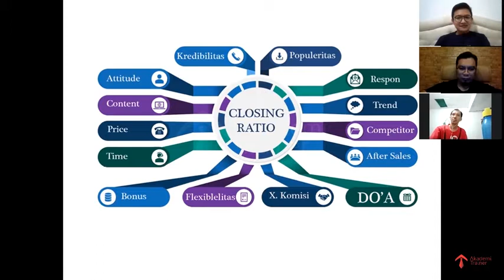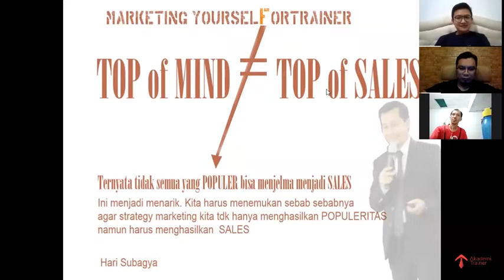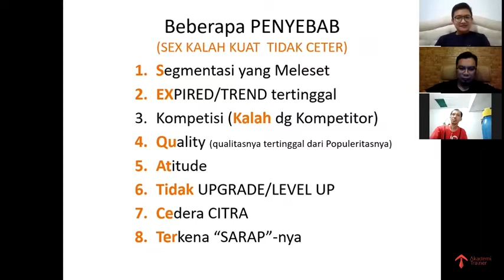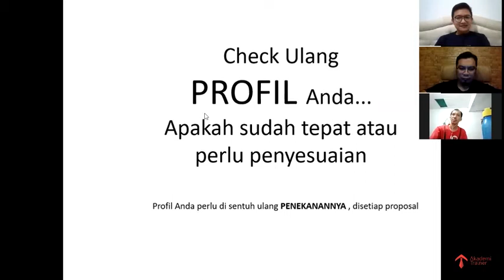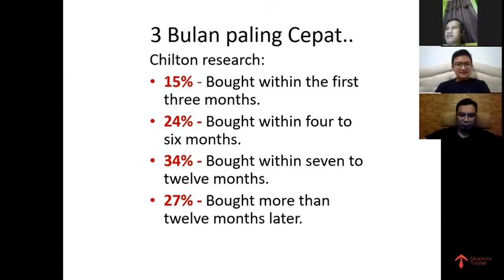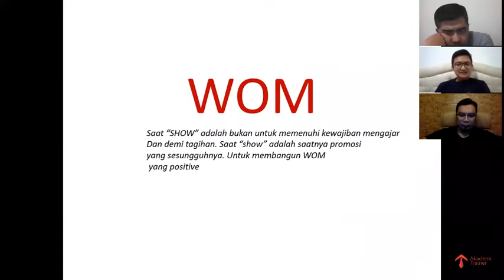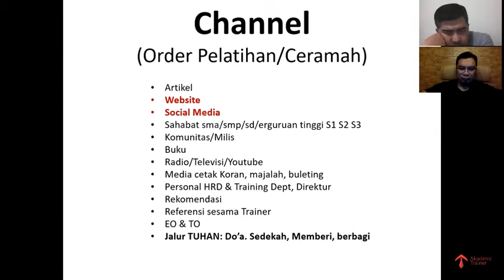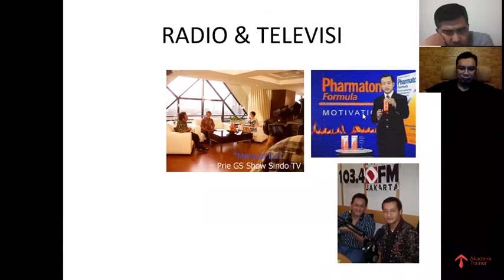Becoming Impactful Online Training Part 5